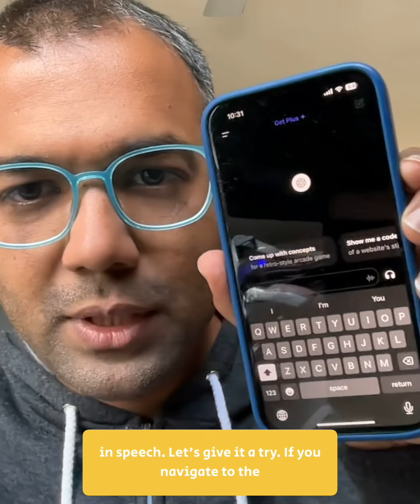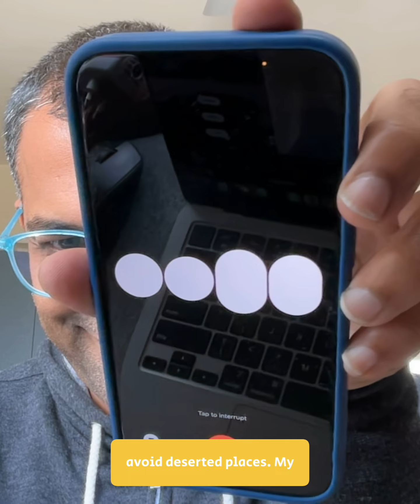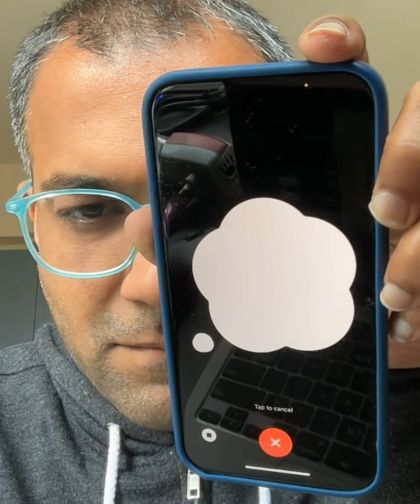Talk to ChatGPT | speech to text AI